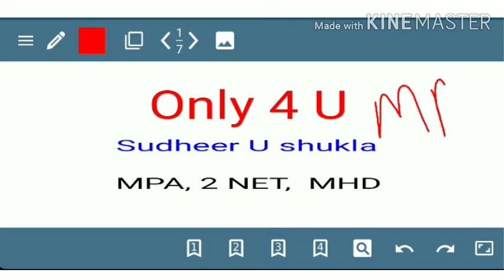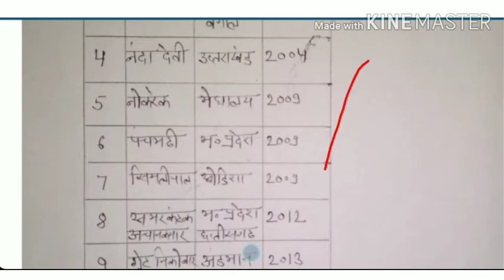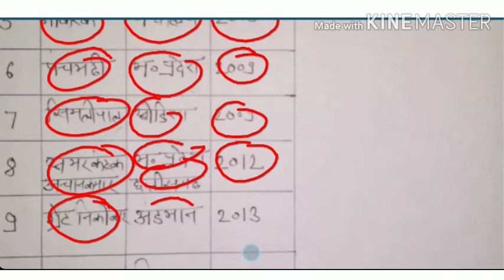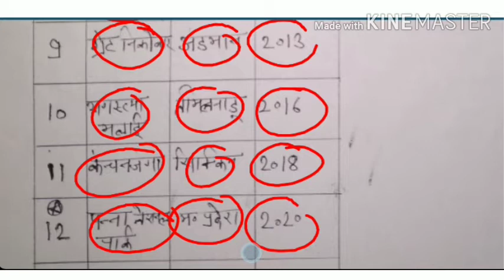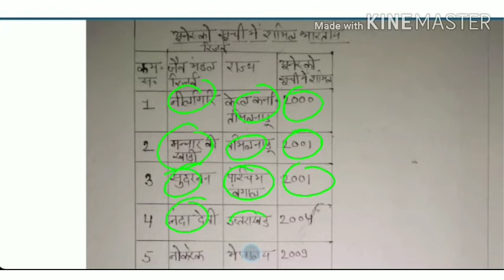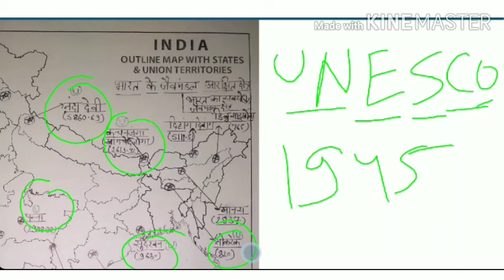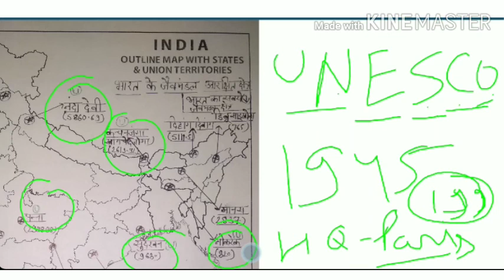List of UNESCO MAB sites in INDIA🇮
List of UNESCO MAB sites in  INDIA🇮 which you easily make out
This give me motivation to ➡ make more videos on short trick to make learning easy

I want to give you relevent things by holeheartedly because you are investing your precious time in me and I'll make shure that you get best 👍💯% material by me
Only 4 U
UPSC UPPSC# NDA#GS in hindi # in English bilingual Channel Director Akshat D Mishra